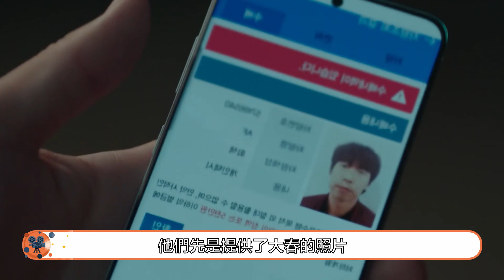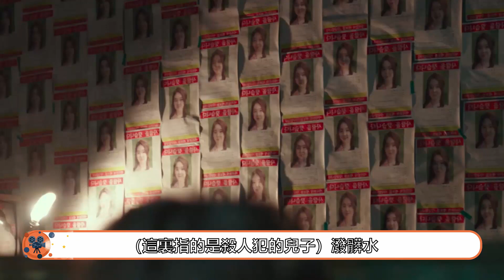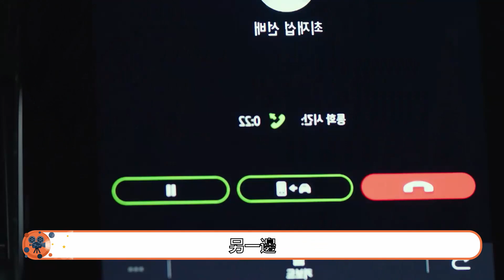【惡之花EP05】阿珍情緒失控，她的過往有什麼秘密？韓劇 連環殺人犯 惡之花 李准基 文彩元 張熙珍 徐賢宇 孫鐘鶴 南基愛 악의꽃# Flower of Evil【拽姐愛追劇】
樸慶春拿出照片，以孩子作為威脅，惹得白熙星怒火中燒，直接奪過照片，撕成碎片。顯然，樸慶春對這張照片本身已經沒了興趣，他笑著拿出手帕，猛得捂住白熙星的口鼻。
白熙星拼命掙扎，好不容易掙脫束縛，可手帕上致人昏迷的藥性已經開始發作，恍惚中，他看見不遠處有個火盆，在生命受到威脅的時候，白熙星的信念，唯有將手中的照片完全摧毀。
失去反抗能力的白熙星，被樸慶春輕易拖走，在旅社中看見這一切的老闆娘立刻撥打報警電話。車智媛趕來後，聽見白熙星落在地上的手機響起，在與老闆娘確認後，才不得不相信，受害者是她最愛的丈夫。
車智媛已經徹底失去理智，她根據崔在變提供的計程車行駛路線，一路飆車追趕，直到樸慶春砸碎她的擋風玻璃，導致車輛失控迫停，她這才記起身旁還坐著林浩俊。
等白熙星醒來後，他已被束縛手腳，丟在無水的游泳池中。樸慶春不斷詢問鄭美淑被埋葬的地點，卻得不到白熙星絲毫回應，直到他將木牌拿出，才終於讓白熙星臉色驚變。白熙星清楚記得，這是都海秀送給他，並讓他一定要時刻待在身上的物品，可現在，樸慶春卻說這是鄭美淑的物品。
當年，鄭美淑失蹤之前，有目擊證人親眼看見她上了都民錫的車，雖然證人最後改了口供，但在樸慶春眼裏，都民錫就是殺害鄭美淑的兇手，也因這塊木牌，他才會執著得認為，白熙星與連環殺人案脫不開關系。
白熙星不明白都海秀為什麼要誘導自己，而當年的殺人案爆發後，都海秀也一直是以不知情的無辜家人形象，拒絕出現在大眾面前，表現得唯唯諾諾，不堪家庭巨變得傷害。
金茂振巧遇京植警官，當初偵查都民錫連環殺人案的員警之一。金茂振為了套取重要內情，故意灌醉對方，終於如願以償，得知當年事件，有一個目擊證人。而警方也同時因白熙星被綁架後，不得不來到白滿優和孔美慈家中，而老兩口對案件的關注多於對兒子關心的怪異舉動，也引起了警方的注意。
崔在變身為經驗豐富的員警，依靠邏輯推理出，樸慶春若要囚禁某人，必會買鎖，通過裝鎖工人，這才精准找到了廢棄室內泳池。車智媛顧不上與樸慶春毆鬥的崔在變，一心只想救回白熙星。

惡之花# 악의꽃# Flower of Evil # 阿強和阿珍，她身上的香水味，出軌，婆媳關係，活膩了，一腳踹下樓梯，弄髒的襪子，囚禁地下室，挖出猛料，李准基 ，都賢秀，文彩元 ，車智媛，張熙珍，都海秀，徐賢宇，電視劇解說#影視解說#電視劇#懸疑劇#韓劇#懸疑#韓劇解說#路人追劇#推薦韓劇#韓劇推薦#最新韓劇#韓劇2020#韓劇2021#熱播韓劇